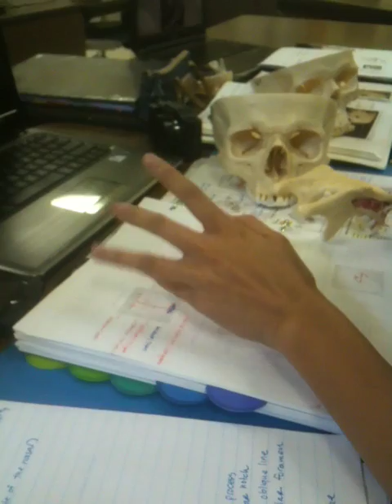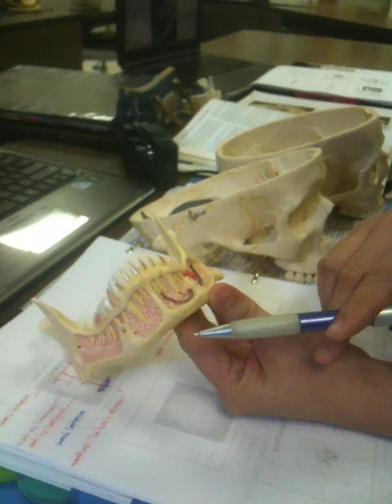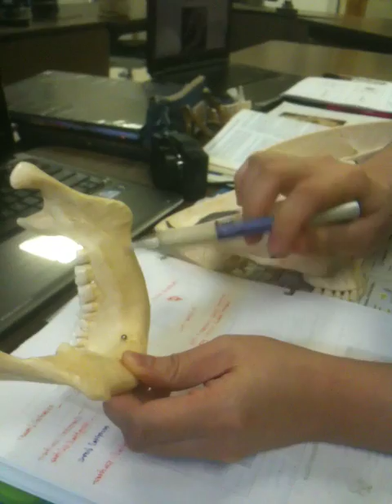skull 3.mov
Clarification: Vomer- middle, lower portion of the nasal septum.